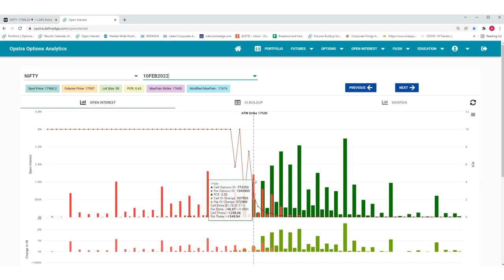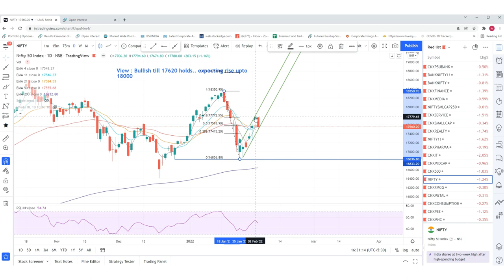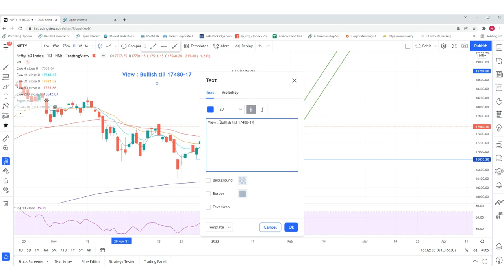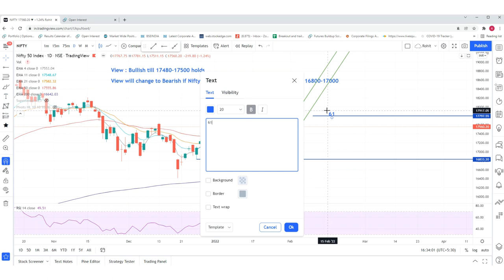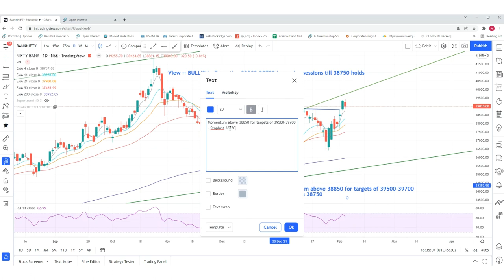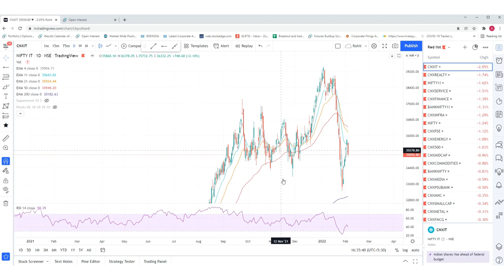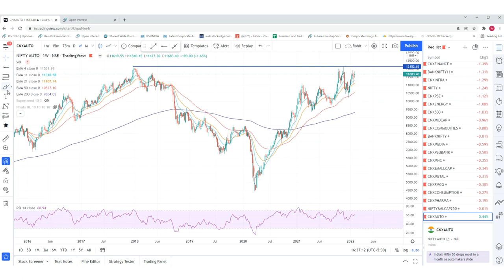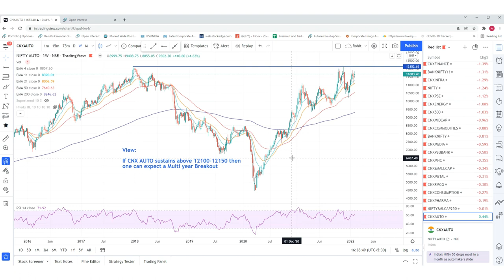Nifty, Bank Nifty and Sectoral View for 4th February 2022 (Hindi)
Know about the important support and resistance levels to look out for in Nifty, Bank Nifty followed by our sectoral view

0:05 Nifty View
6:39 Bank Nifty View
7:53 Sectoral View

Please Note - This is not buy/sell recommendation. (Shared only for study purpose)

1) Technical Traders Room (Educational Content - Free)

2) NooreshTech Blog Updates-  Get a notification for all our blog posts and events instantly as we put it.